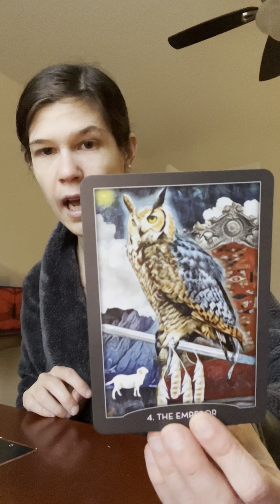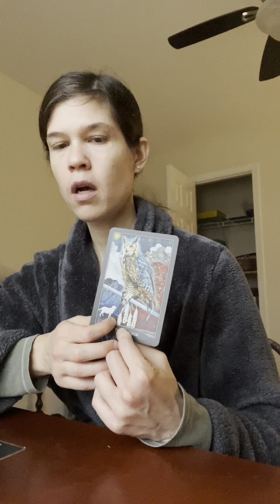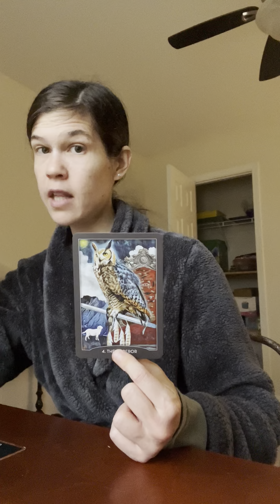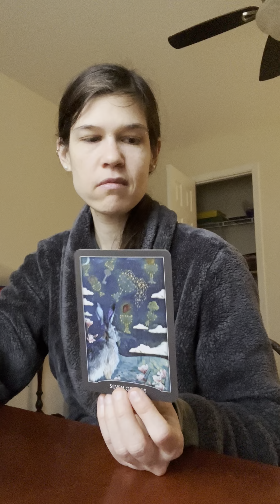You have an inner wisdom and ability to choose the way forward. Finding daily magic in the mess. 🦋